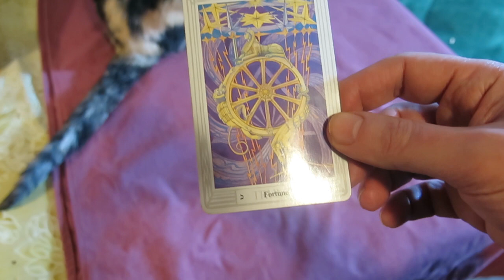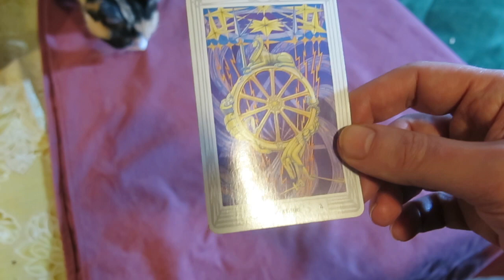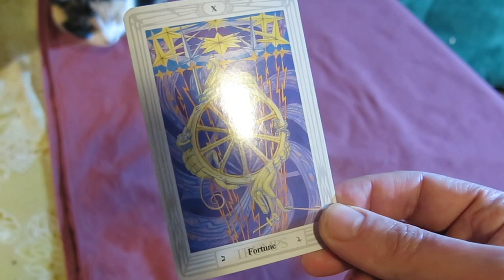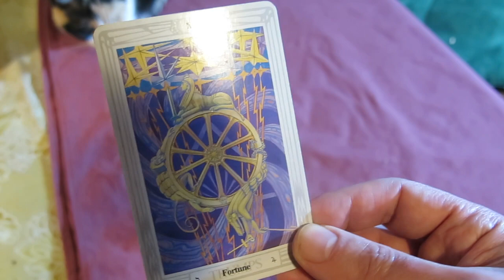Rueda de la fortuna, (Significado Tarot)